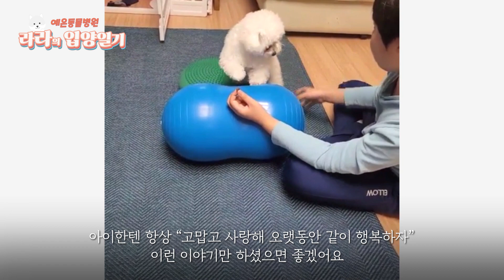라라아빠가 사랑하는 보호자님께 드리는글 #2 - 당신의 강아지는 세상과 다른 눈으로 당신을 본다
사랑하는 보호자님의 아이들은  세상과 다른 눈으로 보호자님을 봅니다.
그냥 보호자님 존재자체로  아이들이 보호자님 사랑해요

아이에게 미안하다고 말하면 아이가 슬퍼해요

오늘 아이에게 말해주세요

너위해서  좋은병원 10시간 동안 검색해서 알아봤어.

이런 나를 만나서 너도 좋지?

나도 좋아.

우리 같이 오랫동안 행복하자